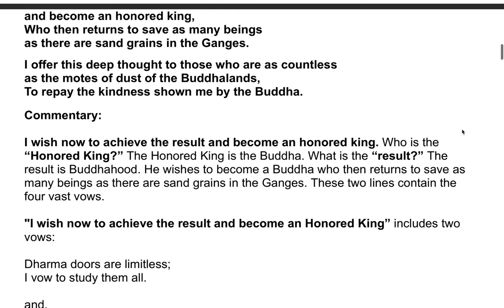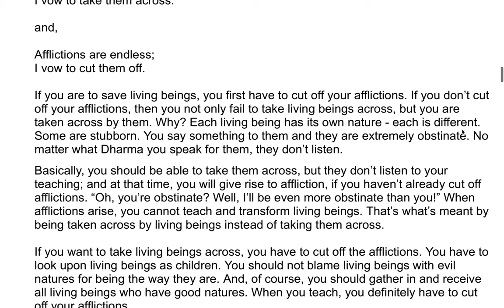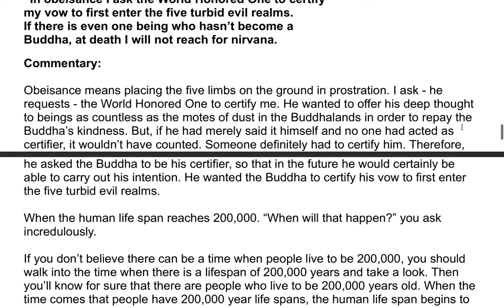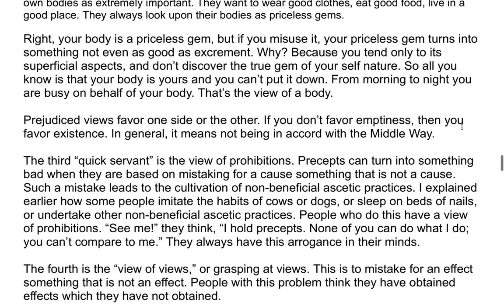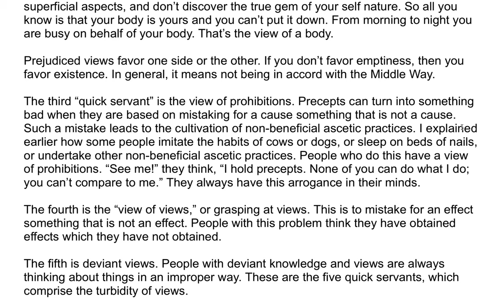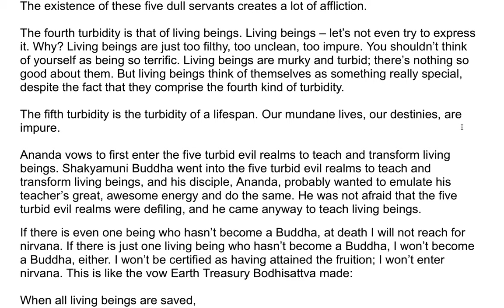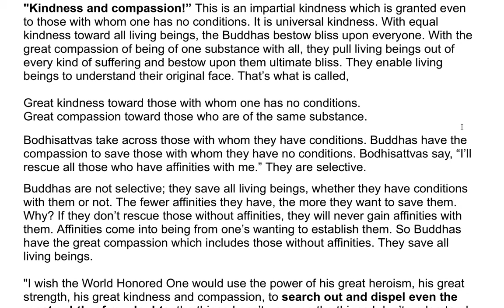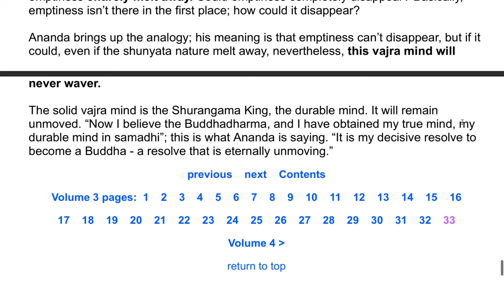The Shurangama Sutra| A Commentary by the Venerable Master Hsuan Hua 79